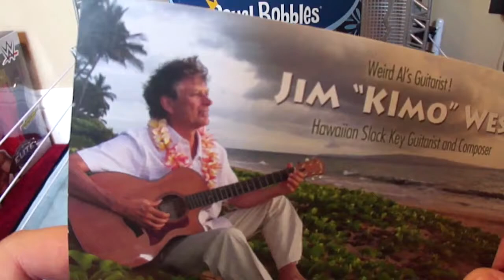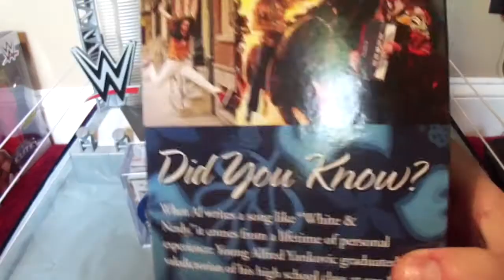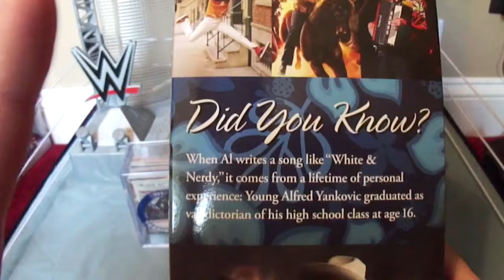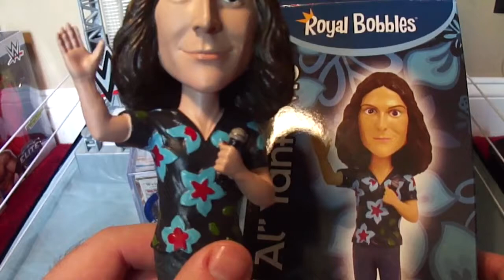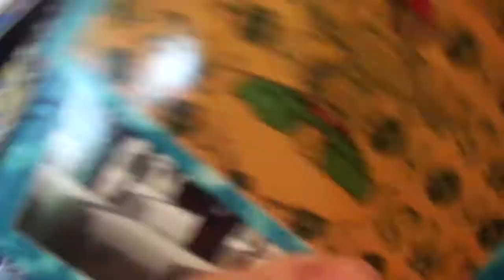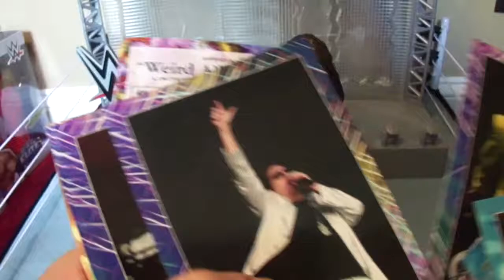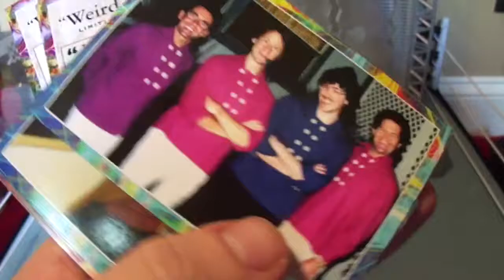The "Weird Al" Yankovic Bobblehead & Trading Card Souvenirs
I got these (with a shirt) at the "Weird Al" concert last month

This concert was part of his "Mandatory" World Tour to promote his,final,album "Mandatory Fun".